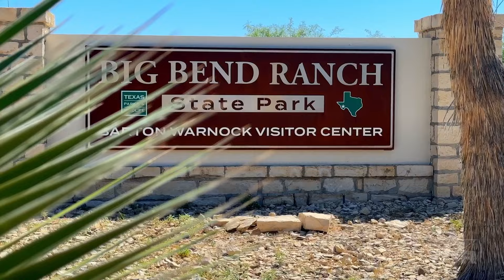Big Bend Ranch State Park I 100 Year Celebration (Texas Country Reporter)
View Texas' largest state park in an unexpected way: from the back of a camel.

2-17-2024